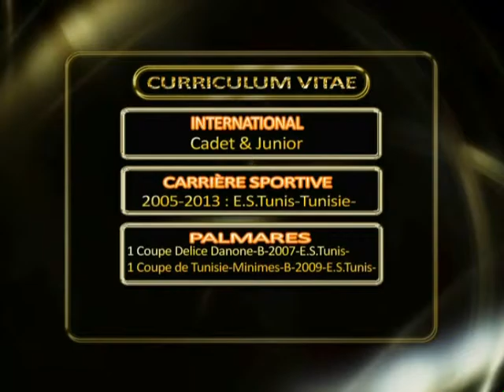hamza ben abda